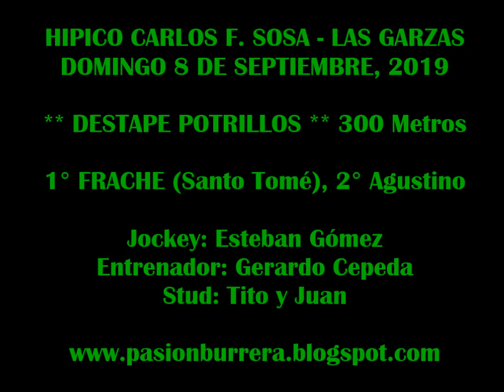FRACHE, Las Garzas (08-09-19)